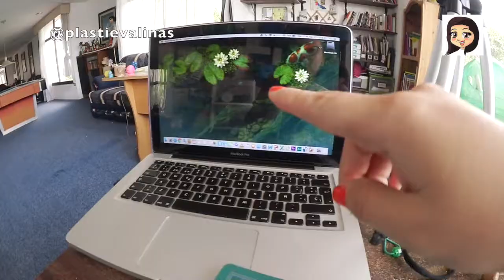Cómo hacer ESTANQUE PECES KOI JAPONESES en PLASTILINA /DIY/ Tutoriales Modelado